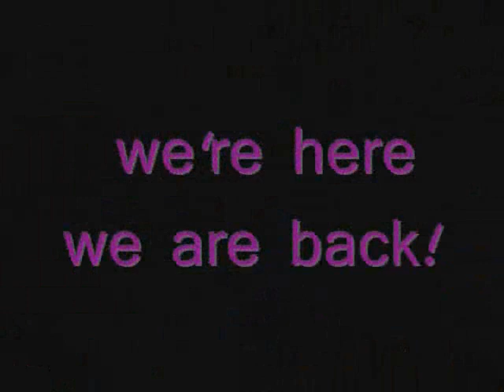Eddie,Mitza & Myaghi a little part of Insane CREW-new video!